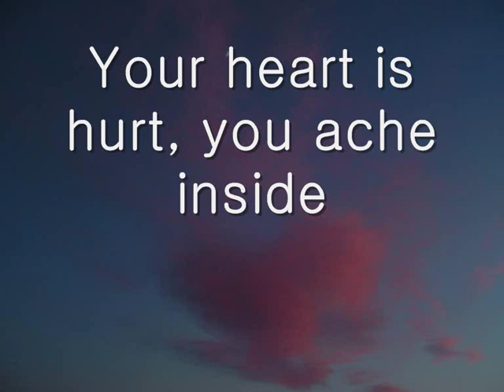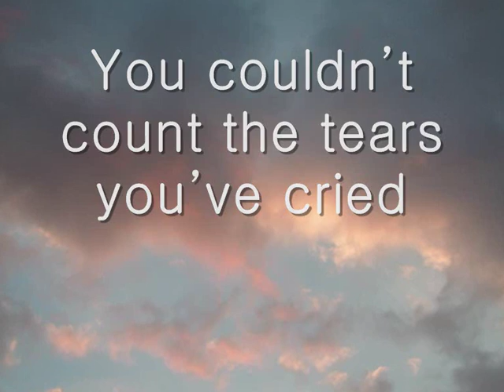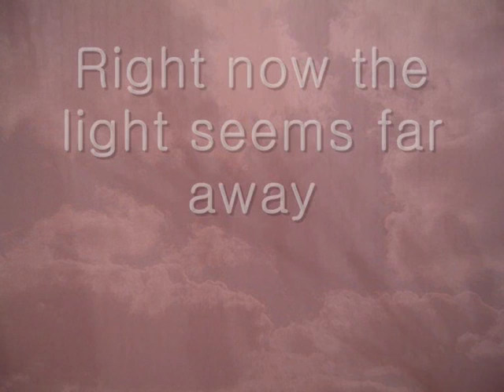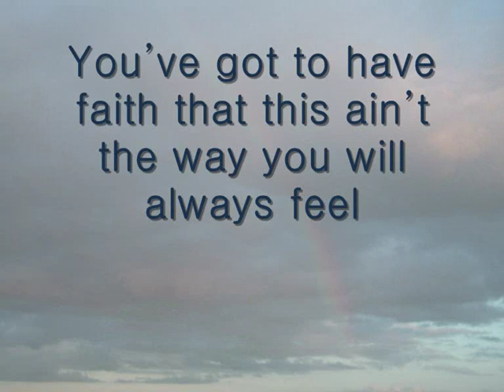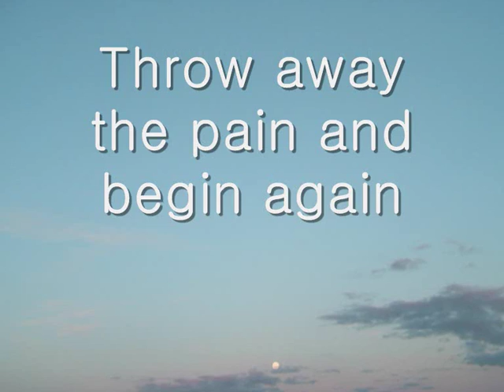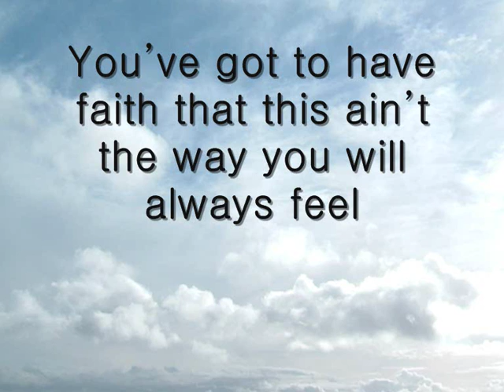Things Will Get Better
A song I wrote in April 2005, about e.g. trying to be positive.  Instead of a voice, a piano sound is used to indicate where the lyrics occur!